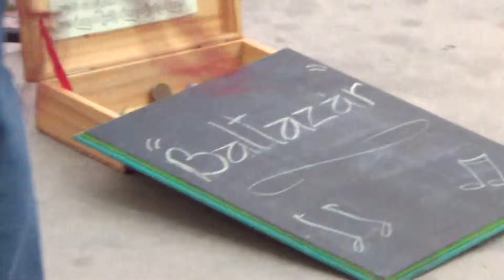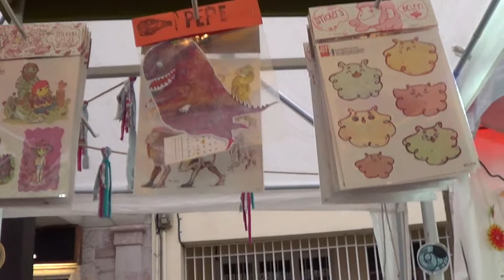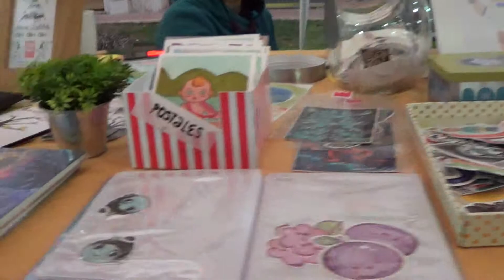BALTAZAR / Game Over ;16 de Septiembre de 2014.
Grabado en la plaza Santo Domingo (plaza de los gorreaos) en la ciudad de La Serena el Martes 16 de Septiembre de 2014.
By.- Cachu. ☆